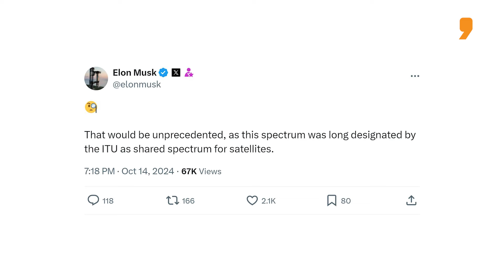Why Are Mukesh Ambani And Musk Feuding Over Spectrum? | News9 Plus Decodes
The telecom industry is heating up with a business battle rarely seen in India. Facing off with Reliance Industries CMD Mukesh Ambani is maverick billionaire Elon Musk. The two are pushing for different approaches for the distribution of broadband spectrum. The Reliance boss has even written to Telecom Minister Jyotiraditya Scindia about it.